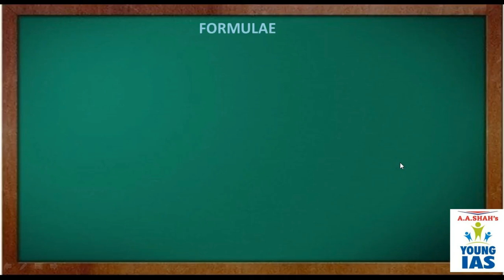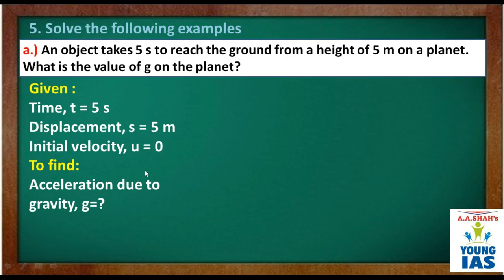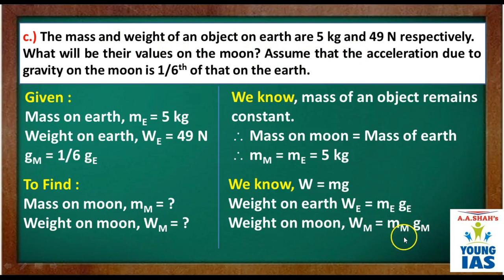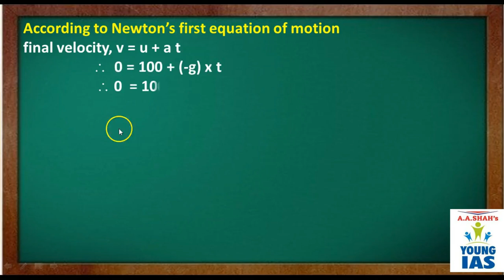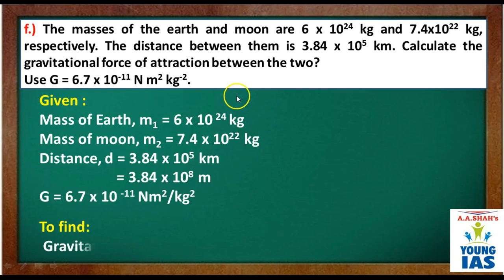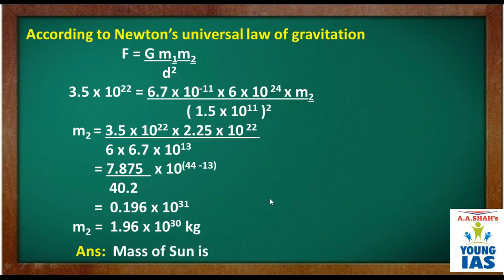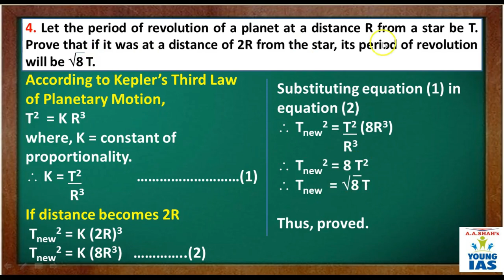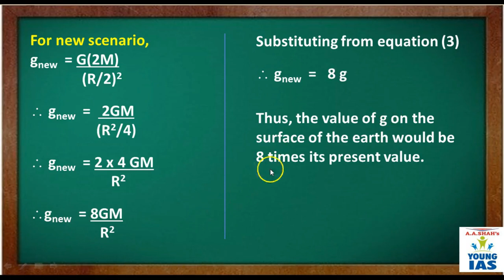Gravitation Numericals Class 10 Science 1 Chapter 1 | Exercise Solved | SSC | Maharashtra Board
Science 1 Chapter 1 Gravitation Exercise Numericals Class X SSC